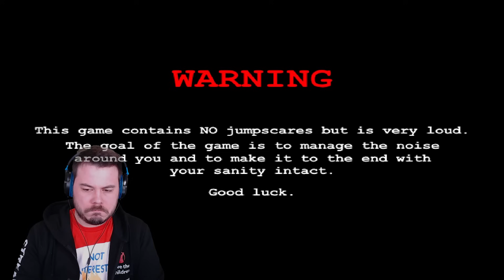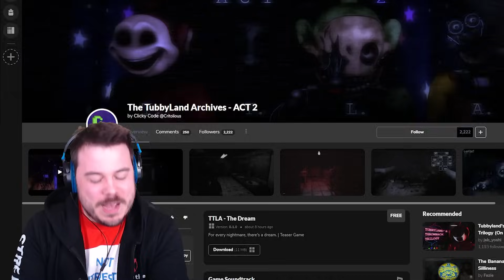I was trolled by the Teletubbies... | The TubbyLand Archives Act 2 (Dream Night)